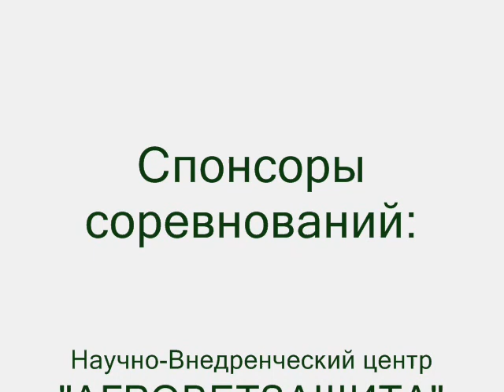Pitch&Go-skorost.wmv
Соревнования по Pitch&Go в Санкт-Петербурге. Конкурс на скорость. Победила но Карай.